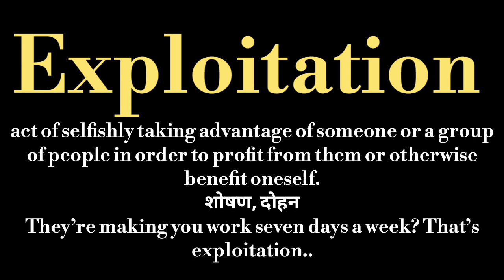Exploitation meaning l meaning of exploitation l exploitation ka matlab hindi mein kya hota hai